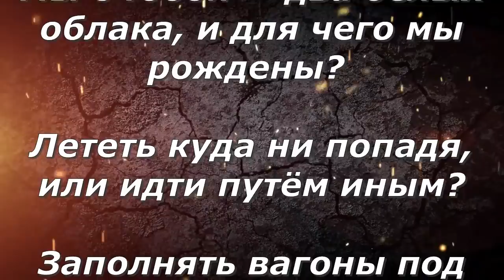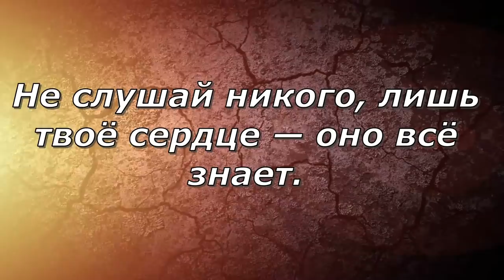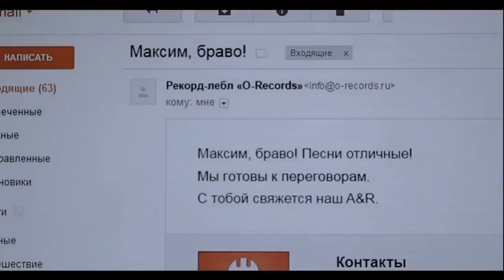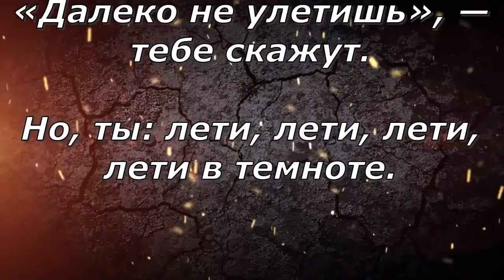Подсказки для человечества в клипе Макса Коржа “В темноте”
Клип белорусского исполнителя Макса Коржа на песню “В темноте” вышел еще в 2013 году. За 9 лет он набрал почти 34 миллиона просмотров. Песня “В темноте” отличается от большинства творений современных исполнителей глубоким смыслом. В ней содержатся подсказки для человечества, которые могут помочь изменить жизнь в лучшую сторону. Клип показывает историю простого парня, который добивается цели и исполняет свою мечту. Текст песни и видеоряд к ней вдохновляют на новые достижения и мотивируют человека не сдаваться.